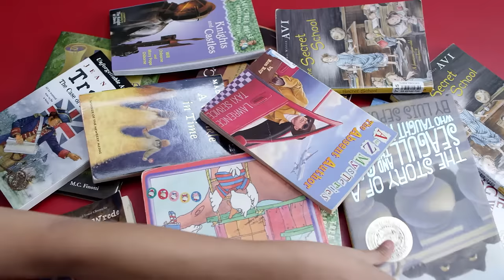JEI English Program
JEI English is an enrichment learning program that goes beyond tutoring for students Pre-K and up. When your child starts learning with our personalized program they build a strong foundation in grammar, usage, basic reading and writing skills, and vocabulary as well as readiness and phonics. Students also practice
such critical skills as context clues, figurative language, and the 4-step writing process.